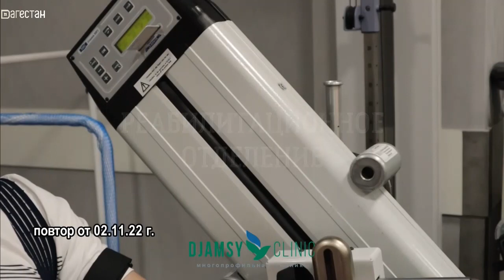Здоровье. Болезни ЛОР-органов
Болезни ЛОР-органов